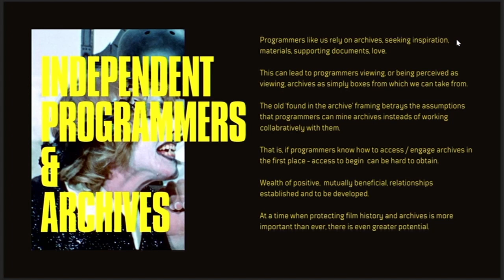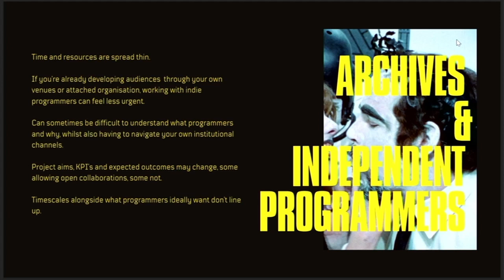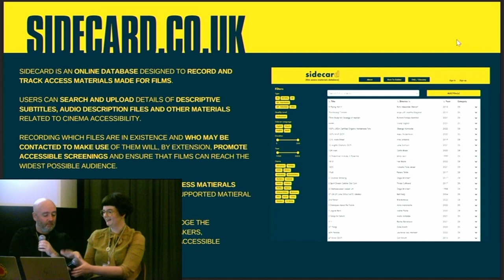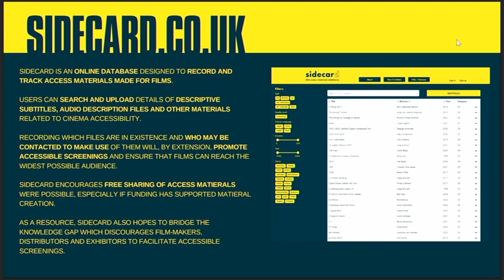No Time to Wait - S07E08 - Collaborative Potential, Archive to Audience - Megan Mitchell, Sean Welsh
An exploration of the cross-community potential still to be fully harnessed between archives/media preservationists and media/film programmers/exhibitors. Specifically, what shared resources can be used across these groups and what insights can be gathered to enhance each other's practices. We will look at how media/film programmers can move past the ideas of 'finding' things within archives to properly presenting the work of archivists alongside the programming process, and how we can best share resources - using Sidecard.co.uk, a collaborative project which allows film exhibitors to list and find access materials for films, as a example of potenical collaboration for greater archival access and screenings.